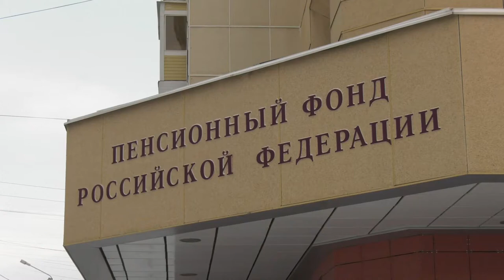Материнский капитал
Магадан 2021